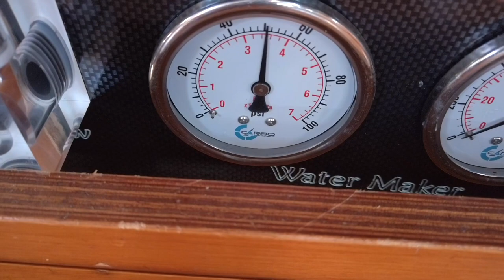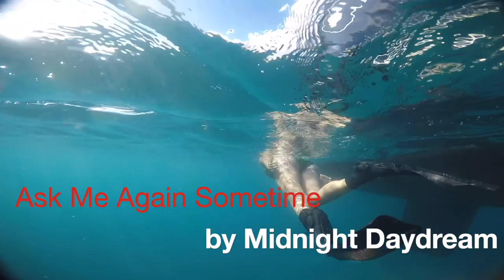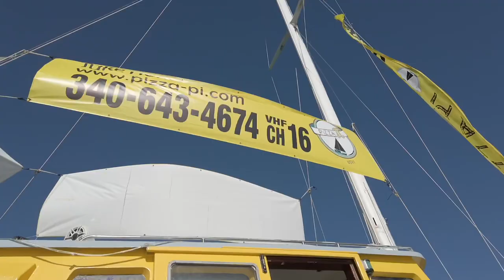Tropical Caribbean Islands • Culebra to St Thomas • SV Acadian EP24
This episode we sail to the Tropical Caribbean Island of St Thomas from Culebra.  We sail through squally conditions into the beautiful harbor of Charlotte Amalie and spend the day checking in with officials, provisioning the boat and planning our next trip to a beautiful Caribbean anchorage.

Don't Live Vicariously
Sail - Discover - Explore
SV Acadian EP24

IF YOU LIKED THIS VIDEO YOUR GOING TO LOVE THESE!

- Sailing to Puerto Rico, SV Acadian EP17

- PUERTO RICO: Sailing to Coffin Island ~ Isla Caja de Muertos, SV Acadian EP21

- PUERTO RICO: Boat Life in The Caribbean, SV Acadian EP19

Episodes Published Every Friday at Noon (Almost)

Timecodes
00:00 - Red tape Green Tape
00:16 - Spanish Skills
01:12 - Time to go
00:57 - Sailing Between two Squalls
01:35 - Arriving in Charlotte Amalie
03:04 - Sailing to a Beautiful Caribbean Anchorage
05:52 - Christmas Cove
06:38 - Shrimps
07:24 - Pizza Pie VI and Flat Bastard